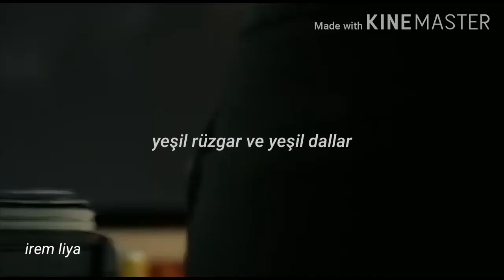Verde Que Te Quiero Verde-Alba Molina from La Casa De Papel|Türkçe Çeviri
La Casa De Papel dizisinin 2.sezon 8.Bölüm'ünde çalan şarkıdır."Verde que te quiero verde" aslında şarkı değil bir şiirdir.La Casa de papel dizisi için şarkısı yapılmıştır.

gölge balığı=minakop(bir çeşit çinekop tarzı balık türüdür.)

[Sözleri]

Verde que te quiero verde
Verde viento y verdes ramas
Verde vieonto y verdes ramas
Trescientas rosas morenas
Ileva tu pechera blanca
Tu sangre rezuma y huele
Alrededor de tu faja
Ya avanzan los dos compadres
Hacia las altas barandas
Dejando un rastro de sangre
Dejando un rastro de lágrimas
¿Pero quién vendrá?¿Y por dónde..?
Dónde está esa niña amarga?
¡Cuántas veces te esperó!
Grandes estrellas de escarcha
Vienen con el pez de sombra
Que abre el camino del alba

Verde que te quiero verde türkçe altyazılı
Verde que te quiero verde türkçe
Verde que te quiero verde türkçe çeviri
Alba molina Verde que te quiero verde türkçe altyazılı